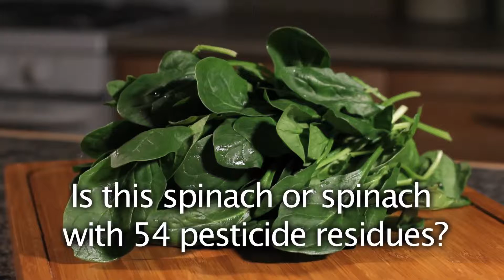Spinach pesticide teaser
This is a teaser for the pilot episode of "Food for Thought" - documentary series featuring the local food movement.  VOTE for us to win a funded web series March 16 - 29, 2015